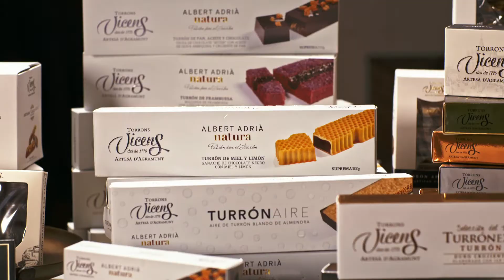Torrons Vicens. El torró, torró...